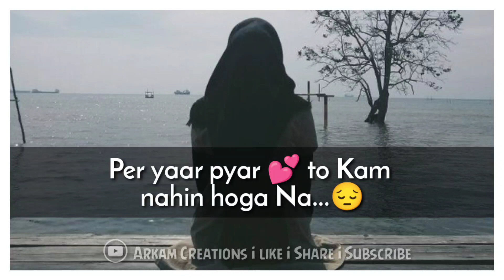Mujhe tumse kitna 💕 pyar hai || New Status || new poetry || new shayari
tittle→Mujhe tumse kitna 💕 pyar hai || New Status || new poetry || new shayari